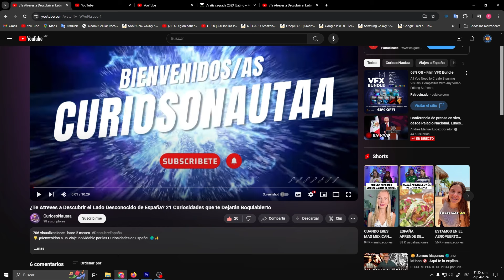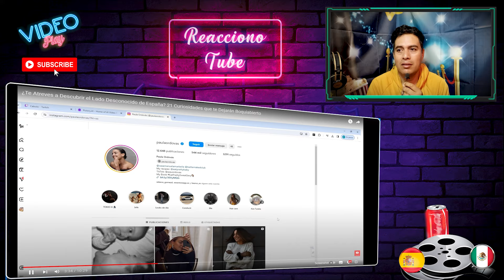🇲🇽 🇪🇸😬EL LADO DESCONOCIDO DE ESPAÑA😧 mexicanor reaccionando a españa extranjero reaccion